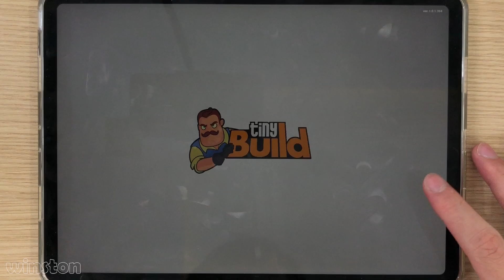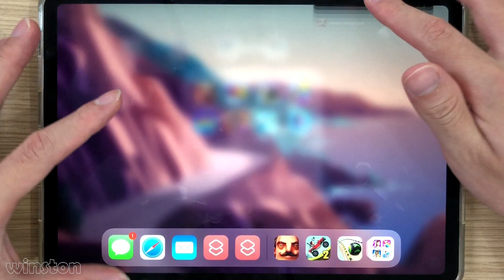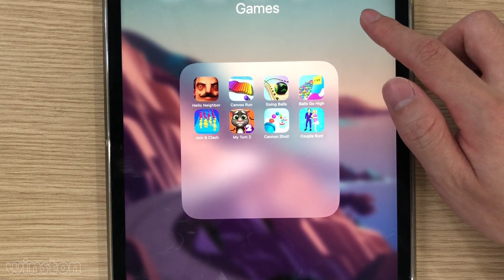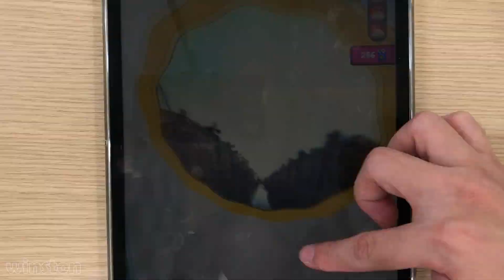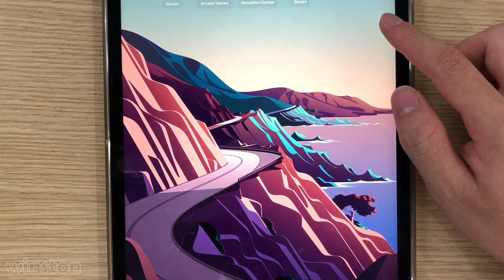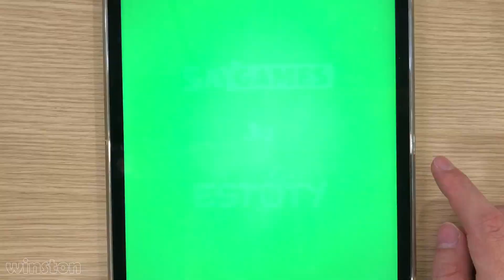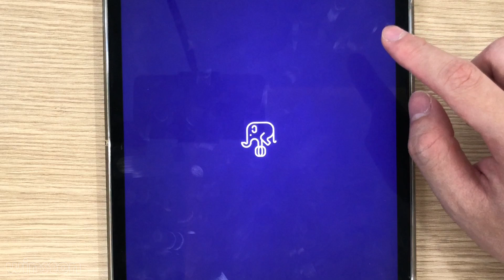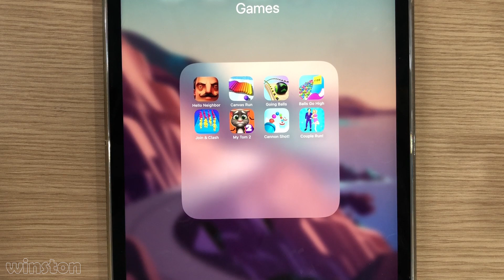Going Balls,Hello Neighbor,My Talking Tom 2,Cannon Shot,Balls Go High,Canvas Run,Couple Run